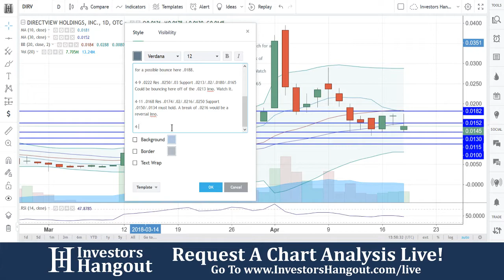DIRV Stock DirectView Holdings Inc. Live Analysis 04-18-2018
DIRV Stock DirectView Holdings Inc. Live Analysis as of 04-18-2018. Today we take a look at the current stock price and stock chart for $DIRV.

If you are interested in others opinions, filings, financials, news or any other information about DIRV be sure to check out the Investors Hangout Stock Message Board:

I am the Founder/Owner/Admin of Investors Hangout.